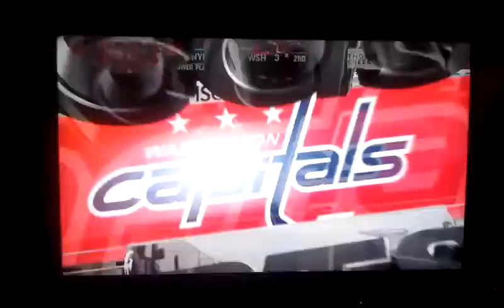oleksy puck to the face